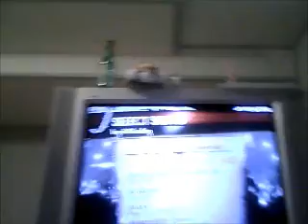let play rock band !!!!!